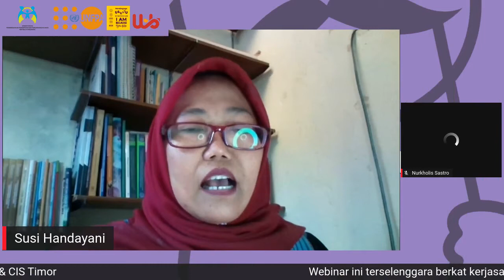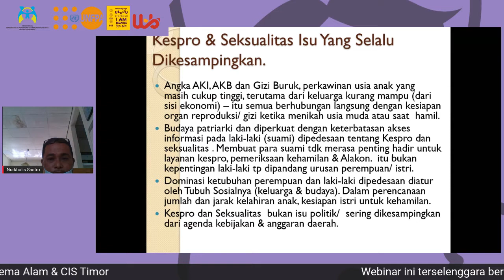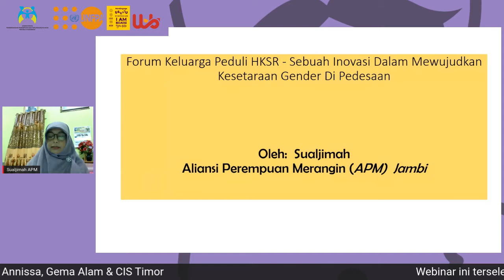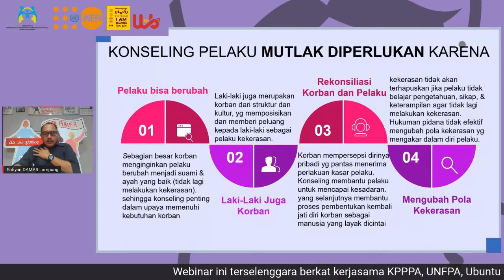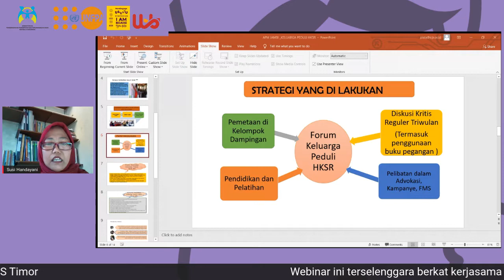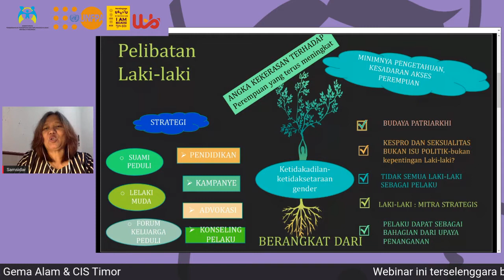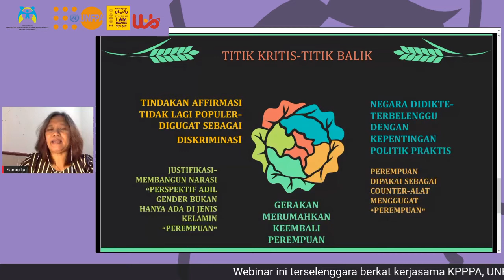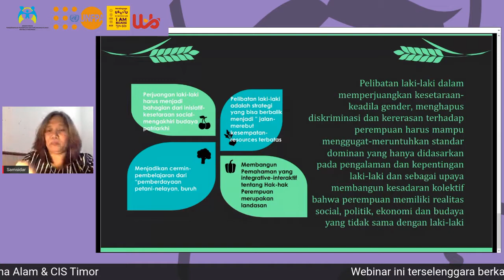Transformasi Maskulinitas: Pembelajaran gerakan Perempuan desa di Sumatera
Kerja-kerja pelibatan laki-laki juga dilakukan di berbagai daerah di Indonesia. Lalu, seperti apa pembelajaran yang didapat? Mari simak ceritanya langsung dari para pegiat pelibatan laki-laki dalam webinar “Transformasi Maskulinitas: Pembelajaran Gerakan Perempuan Desa di Sumatera”:

“Advokasi HKSR Perempuan dan Nutrisi di Pulau Sumatera -  Nurkholis Sastro, Cahaya Perempuan WCC Bengkulu
“Forum Keluarga Peduli HKSR, Inovasi Mewujudkan Kesetaraan Gender di Pedesaan” - Sualjimah, Aliansi Perempuan Merangin JAMBI
“Pelibatan Laki-laki dalam Pencegahan dan Penanganan Kekerasan Berbasis Gender” - Ahmad Sofiyan Hadi, Lembaga Advokasi Perempuan DAMAR Lampung
Penanggap: Samsidar, Komisioner Komnas Perempuan Periode 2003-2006
Moderator: Susi Handayani, Direktur PUPA Bengkulu

Webinar ini dilaksanakan pada. Selasa, 10 November 2020 Pukul 09:00 - 12:00 WIB. Webinar ini terselenggara berkat kerjasama Kementerian Pemberdayaan Perempuan dan Perlindungan Anak (KPPPA), UNFPA, Ubuntu Symposium, dan Aliansi Laki-Laki Baru, serta didukung oleh WCC Cahaya Perempuan Bengkulu, PKBI Kepulauan Riau, Yayasan Pulih, Rifka Annisa, GEMA Alam NTB dan CIS Timor.